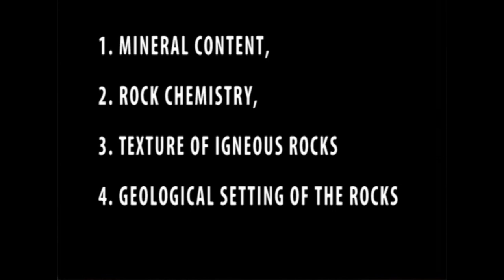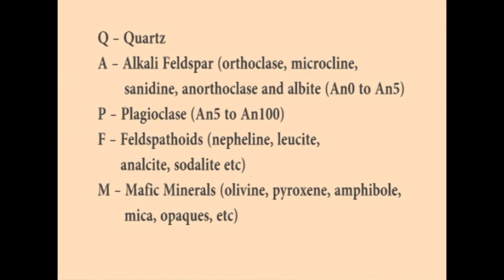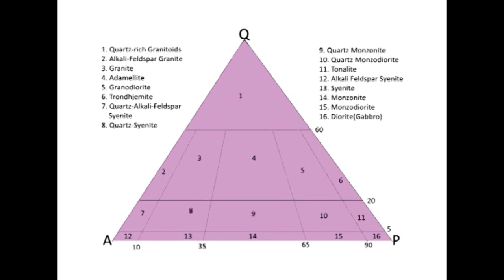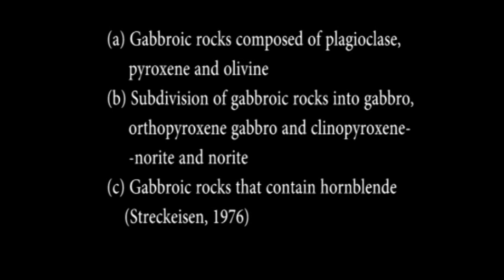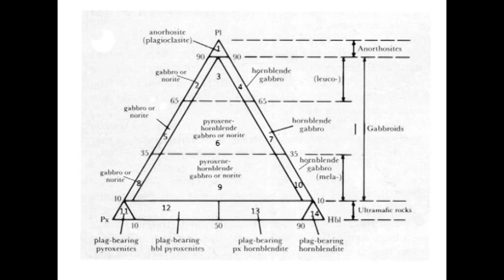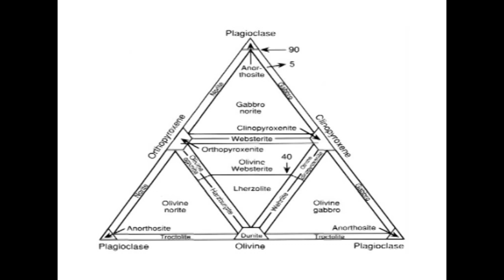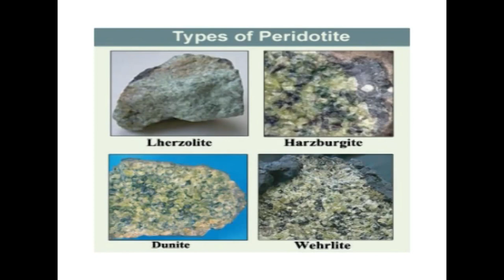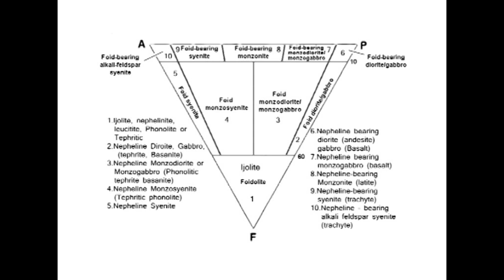Week 4 Day 2 Present classification IUGS classification of Igneous Rocks Petrology